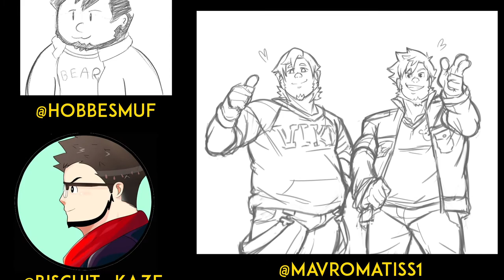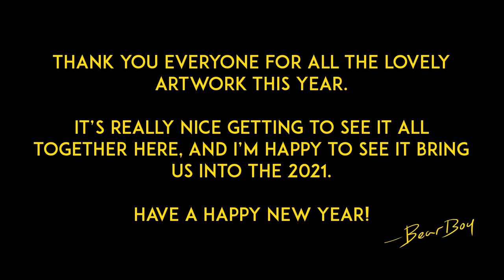Bear Boy Art Gallery (2020)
Thank you everyone for all the lovely artwork this year.

It’s really nice getting to see it all together here, and I’m happy to see it bring us into 2021.

Here are all the artist featured in the video (In order):

(Please note: If you believe you've drawn BB art this year and it's not in the video then know it's not of any ill intent as to why it was included and it was merely an oversight on my preparing for the new year. Hope you can understand ❤️)

Patrons
Robin Keaton | Joerilla | ChainDiver | oceanrock | Argenis Reyes | bluechromed | CrazedBoi